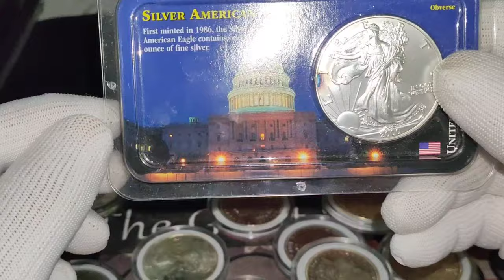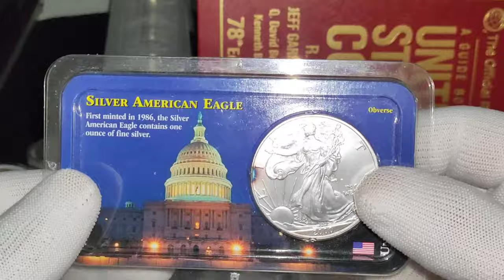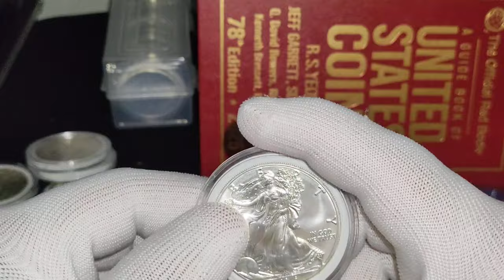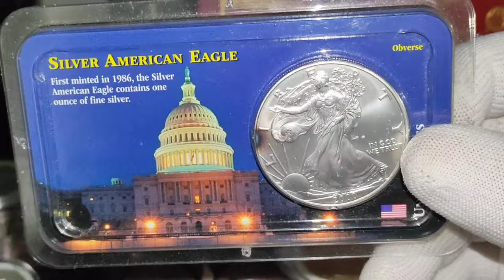silver price $31 OZ'' let's keep stacking